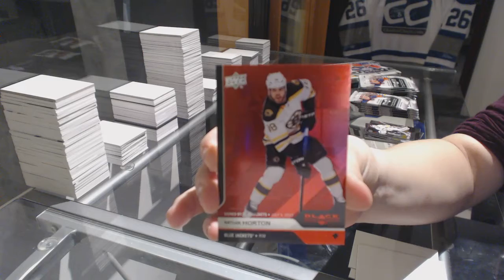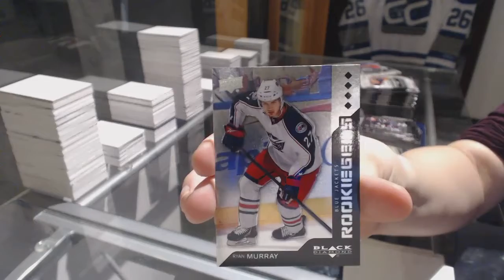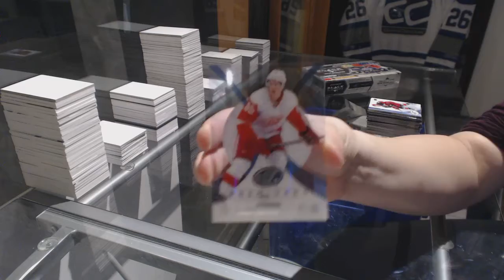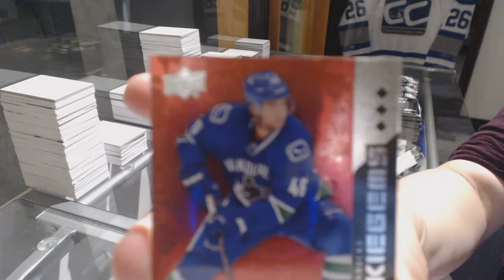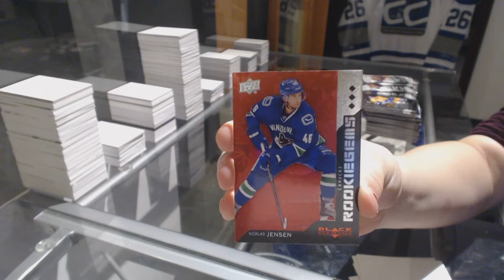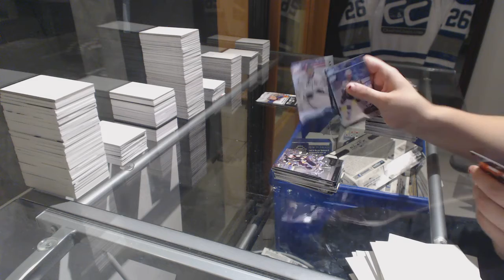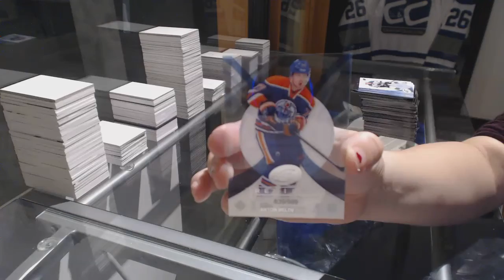VPT1981's 13-14 Upper Deck Black Diamond Hockey 2 Box Break